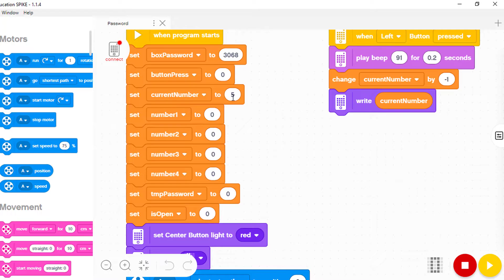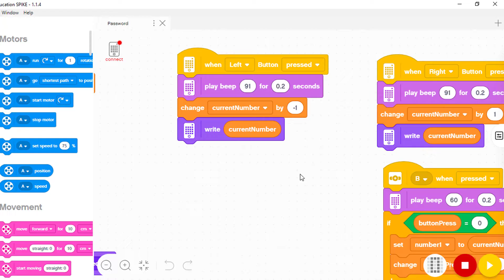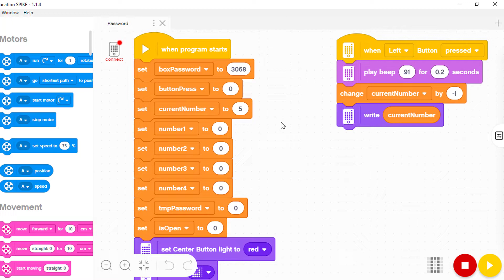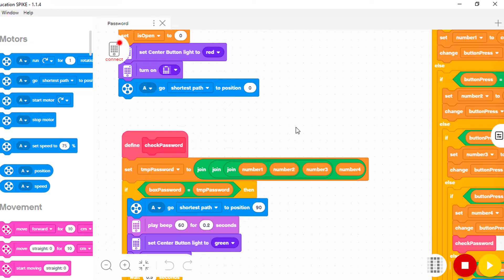Create Password For Safe Box (Number Lock) | Lego Spike Prime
Password For Safe Box.
Hi everyone,
today, i will share you: how to Create Password For Safe Box  with LEGO Spike Prime.